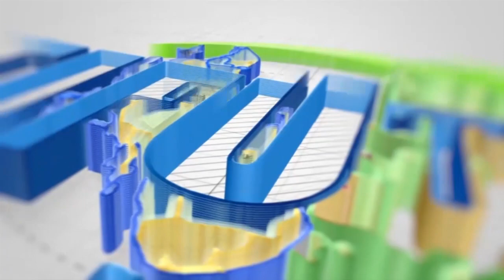JEE UNALIJUA SHELISHELI